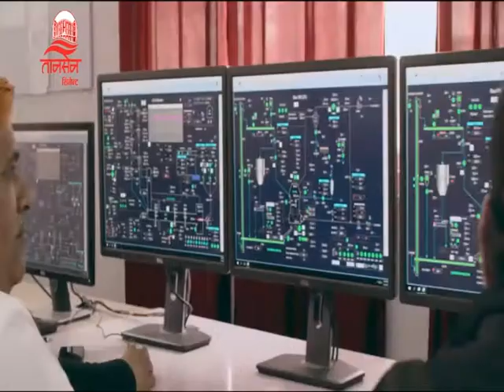Today Nepali News by Aasha Adhikari